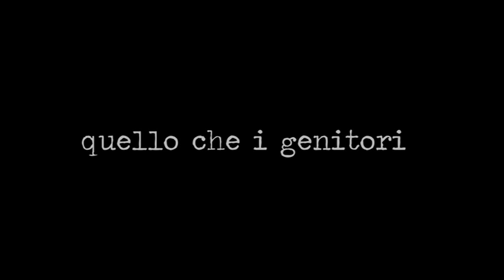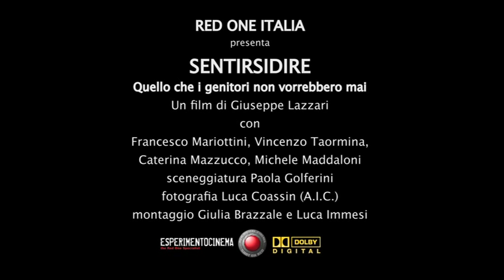SENTIRSIDIRE first italian film shot on Red One Camera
SENTIRSIDIRE il Film
Regia Giuseppe Lazzari
Direttore della Fotografia Luca Coassin A.I.C.
Winner Best D.o.P. Dubai International Film Festival
Primo film italiano RED 4K
Dal 02 Dicembre 2011 al Cinema
Dal 14 Dicembre 2011 in DVD Universal Pictures